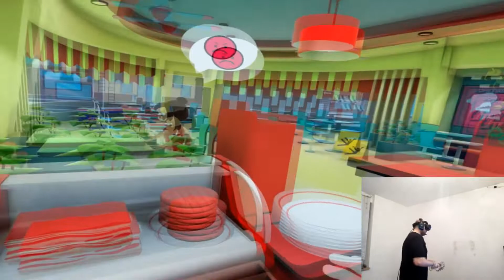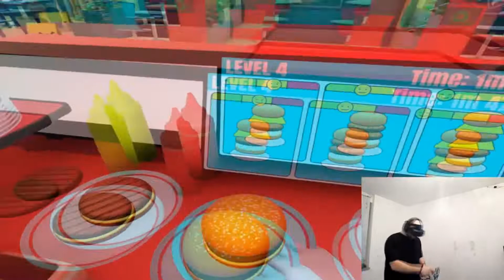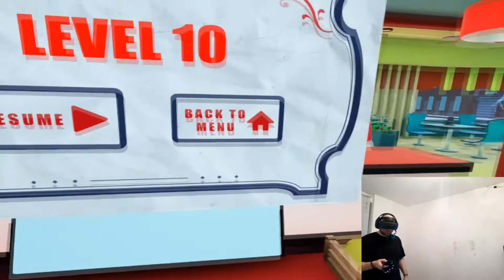(Let's Play Deutsch) #01 Clash of Chefs VR - Wir spielen Chefkoch/noch mit Fehlern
Hier findet ihr das Spiel in dem Steam Store
kommt am 16 November für 20€
VR Legends Germany By DK

Mein PC

Prozessor 8700K amzn.to/2P8tKJt

Grafikkarte MSI GTX 1080 Gaming X amzn.to/2P7UxW9

Corsair Hydro H100i V2 RGB amzn.to/2OE0tsY

Motherboard Asrock Z370 Taichi amzn.to/2ym8UPN

RAM DDR4 G.Skill  4133 2x8GB amzn.to/2NlAIcu
F4-4133C19D-16GTZKW

Gehäuse amzn.to/2NjZ0Dv
Nanoxia Deep Silence 1 Rev. B, Schallgedämmter ATX Midi Tower, Air Chimney, Anthrazit

Headset
Logitech G430

Webcam
S8+ APK Droidcam X
Demnächst Logitech C922

Aufnahmestudio
OBS Studio